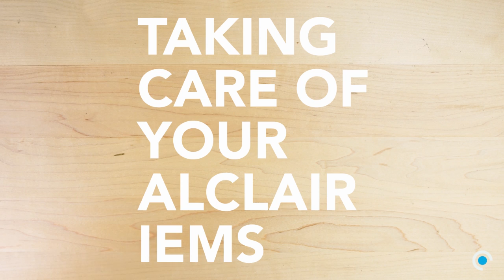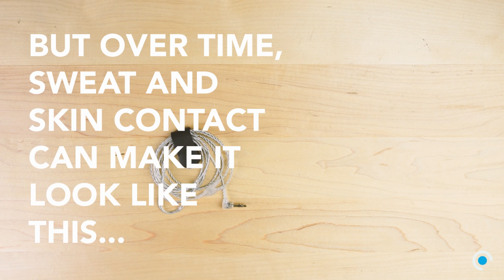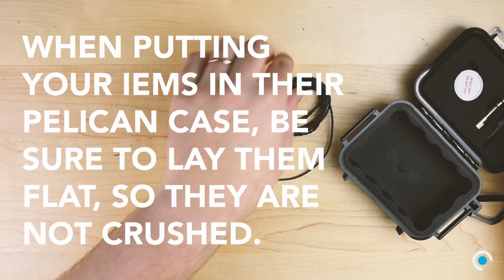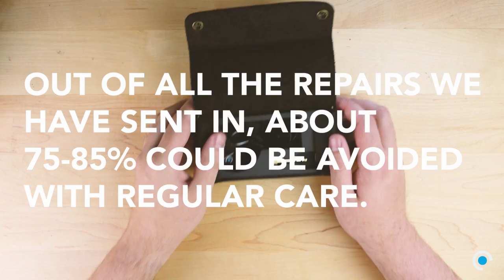In-Ear Monitor Maintenance 101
Your in-ear monitors will love you as long as you love them. Over time, if not properly cared for, your in-ears will start to feel the effects of sweat, wax, and dead skin cells. While a professional cleaning from time to time might be necessary, there are some things you can do to make sure they stay clean and sound great.

A light cleaning after each use will help your in-ear monitors sound their best. If you start to notice they are not balanced from left to right, or certain frequencies have disappeared, it is highly likely that sweat and wax are choking out the sound. Following the tips in this video will help ensure your in-ears serve you for a long time.

This video covers:

Cleaning your in-ear monitors
Tools to help keep your in-ear monitors clean
Changing the cable on your in-ear monitors
How to store your in-ear monitors